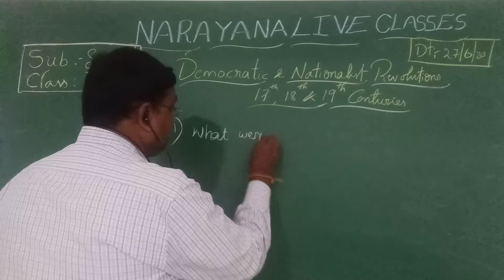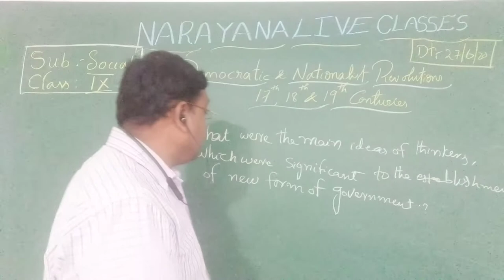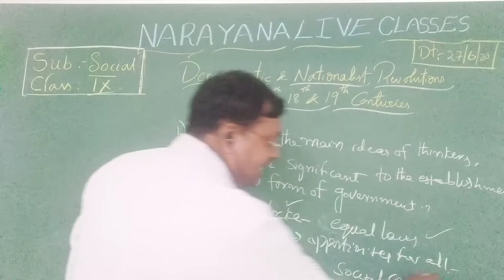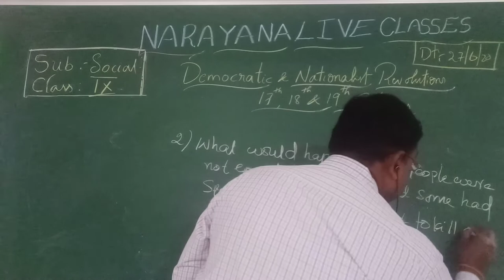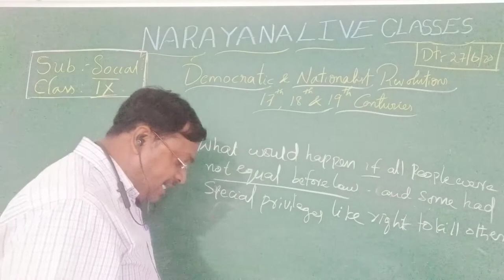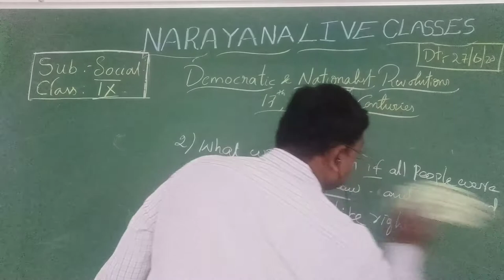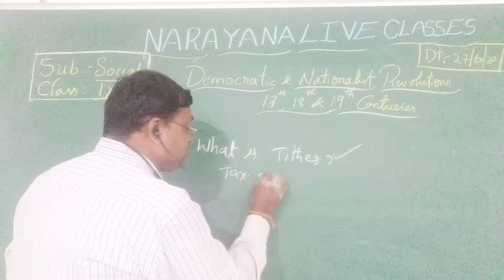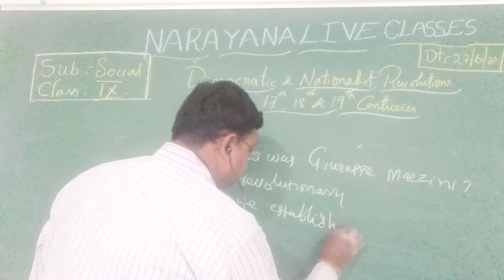TS CLASS 9 Social Chapter 12 The course of Revolt 27 06 20